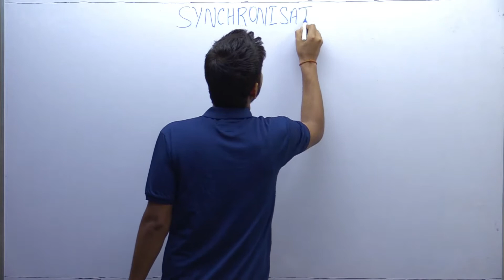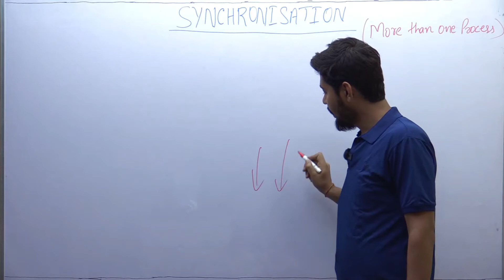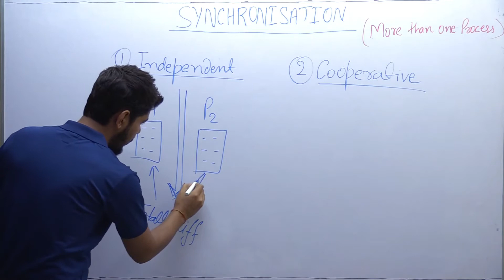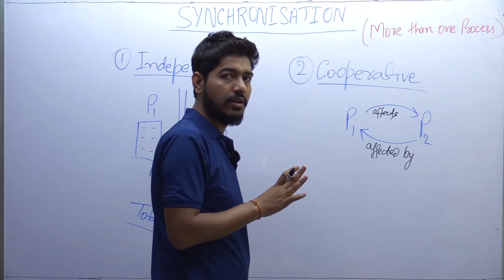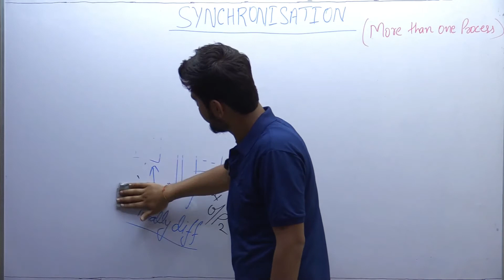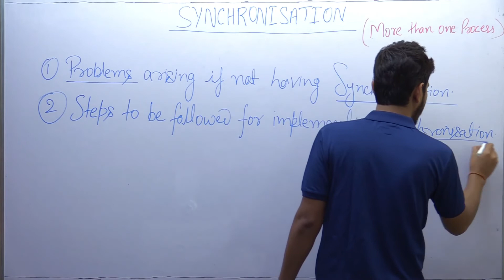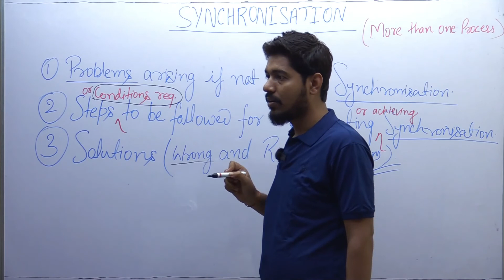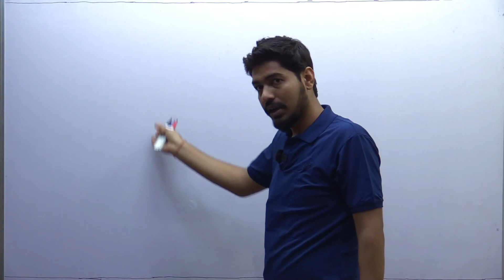16 SYNCHRONIZATION (BASIC)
what is synchronization, what is synchronization in os, what is synchronization in operating system, what are the processes of synchronization, process of synchronization, what are understanding synchronization, basics of synchronization, what is co-operative process in  synchronization, what is independent process in  synchronization, GATE CSE, GATE 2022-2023, GATE exam, GATE Computer Science